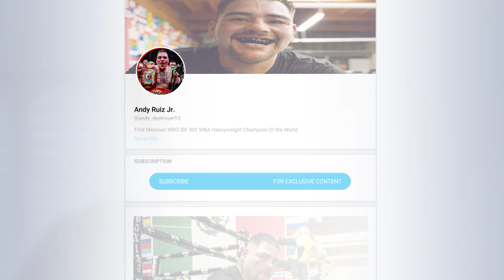Join Andy 'The Destroyer' on OnlyFans! | Boxer, Fighter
🥊 Welcome to the OnlyFans ring, Andy The Destroyer!